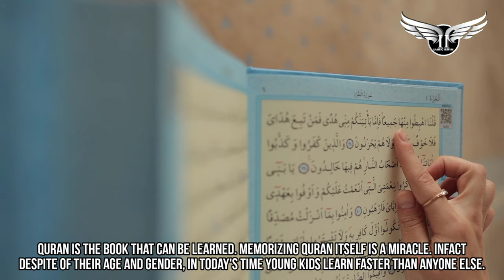YOUNGEST QURAN RECITED OF THE WORLD | abdulrahman INSPIRATIONAL STORY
Can anyone drink a book of more than 600 pages, 114 chapters, and 30 parts? Can anybody learn 6666 sentences word by word with the correct pronunciation? Yes, Quran is the book that can be learned. Memorizing Quran itself is a miracle. Infact despite of their age and gender, in today's time young kids learn faster than anyone else.
Well, this is the story of The youngest Quran reciter who Memorized the entire Quran, when he was just 3 years old. ][
Abdul-Rahman, this Algerian kid, has drawn praise from millions in the Arab and Muslim world for his ability to recite verses from the Quran out of memory,
He also has good mastery over the Tarteel style of Quran recitation.
He has learned the Quran without attending classes in Quran schools or mosques.
You might be wondering how he accomplished this success. Well, Abdul-Rahman has an extraordinary talent to recite the Quran most beautifully in Tarteel style without making the slightest mistake regarding the rules of recitation.
He started memorizing the Quran at age 2 when he had just learned to talk, belatedly. It took him one year to memorize the entire Holy Book.
The first Surah (chapter) of the Quran he learned was Surah Kahf.
the child’s mother used to read Surah Kahf when she was pregnant with Abdul-Rahman as the Surah would give her peace
Abdul-Rahman Farih is admired in Algeria and elsewhere and the Qari of Al-Aqsa Mosque Sheikh Muhammad Rashad Al-Sharif has presented him with the Golden Abaya.
May allah grant him success in this life and hereafter ameen,
To produce strong memorization and be able to remember all 30 juz of the Quran in 1 year, the Muslim individual follows specific rules to ensure his memorization is stuck well in his mind.